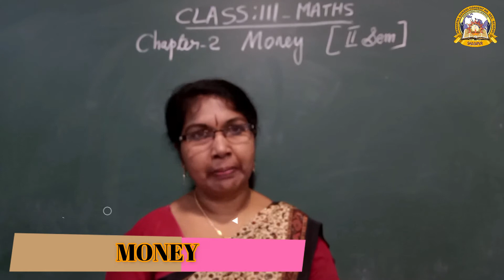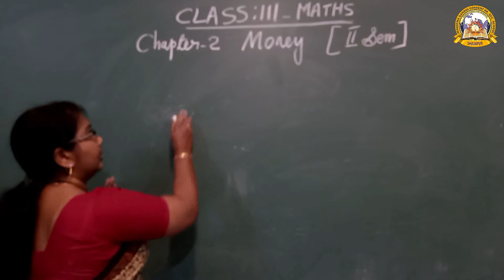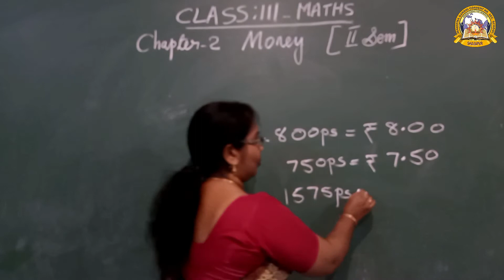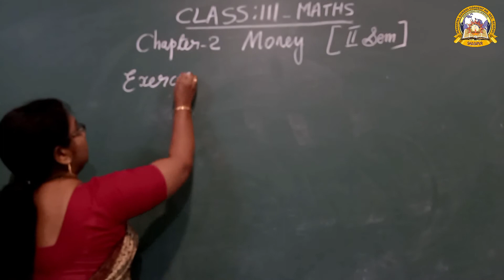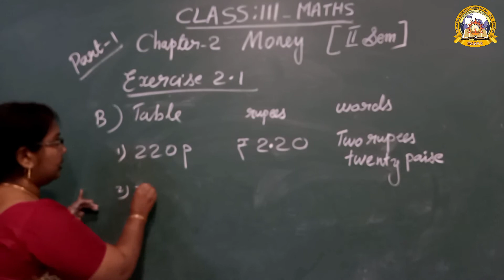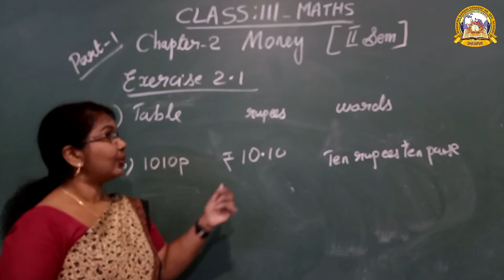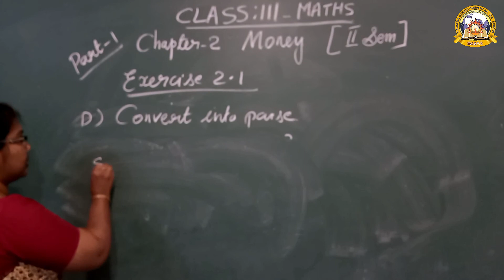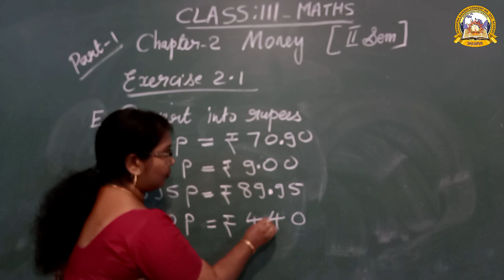MGCS E-CLASS ROOM | SEMESTER - 2 | CLASS - 3 | MATHS | CHAPTER - 2 | PART - 1